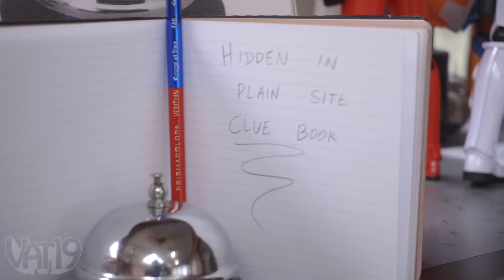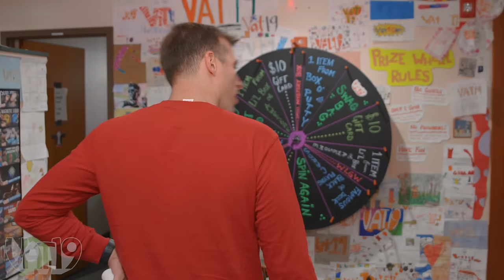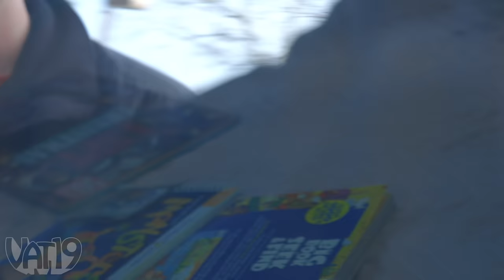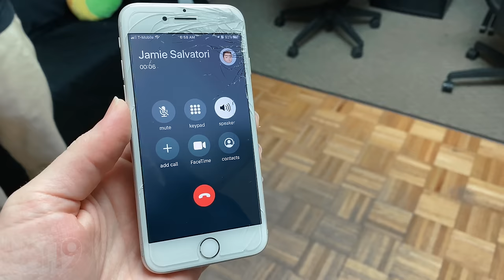Can You Find Him in This Video? • Hidden in Plain Sight #14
Kan Danny hide from his boss alll day? Lets find out!